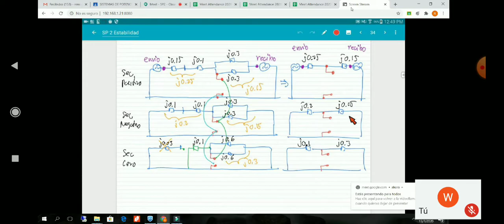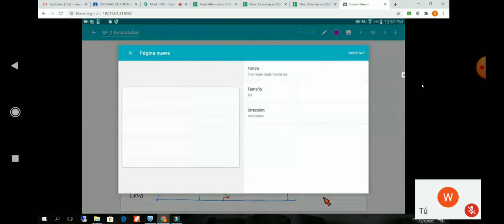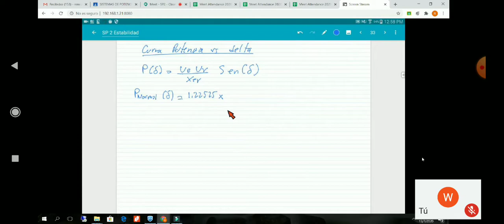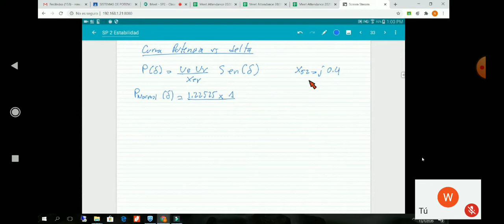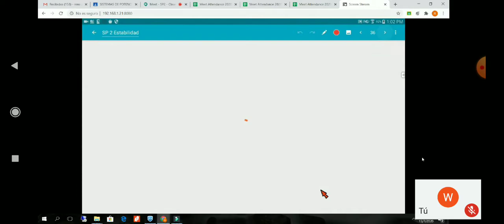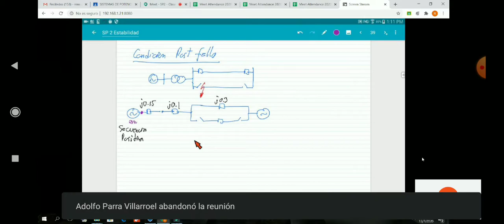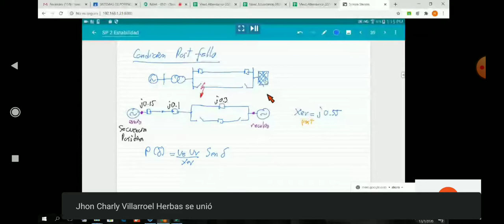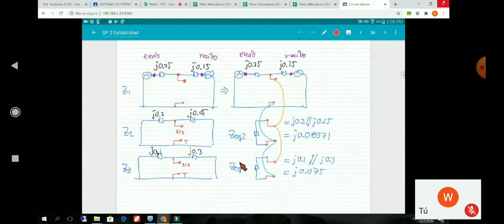Pote 2-26 lunes 13 7 2020